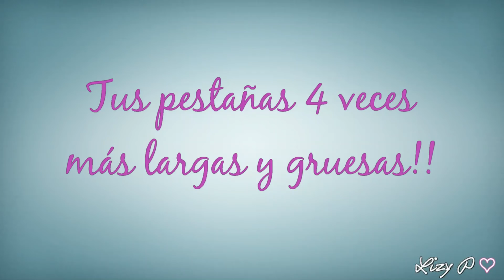Como hacer tus pestañas 4 veces más largas y gruesas. How to get MASSIVE eyelashes!!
Hola chic@s! en el vídeo de hoy os voy a enseñar  unos tips para que vuestras pestañas se vean más largas y gruesas! como aplicar correctamente la máscara de pestañas o rimel y algunas cosas a evitar que pueden hacer que tus pestañas se rompan fácilmente y se vean más cortas.

Música
World Map de la biblioteca de audios de Youtube